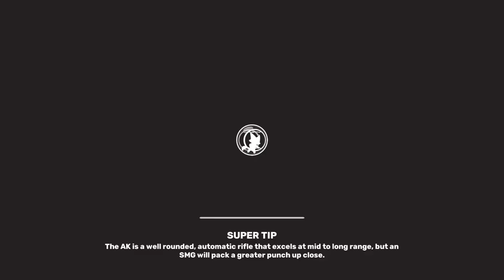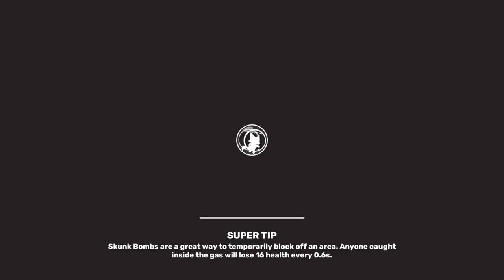Short Friday SAR Stream | Super Animal Royale Duos / Squads | Twitch Stream | 22 Mar 2024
Played several matches in Super Animal Royale in duos and Squads modes:

0:00 duos
13:20 squads

Game: Super Animal Royale
Platform: Xbox